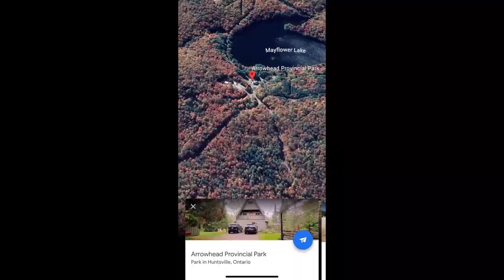Dasher goes camping at Arrowhead Provincial Park Ontario Canada. Canada Day Camping Part 1.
We did made a camping trip for Canada Day at Arrowhead Provincial park. It was a wet camping trip it rained the first day and on off rain for the next 2 days. But it was fun and did a hike.